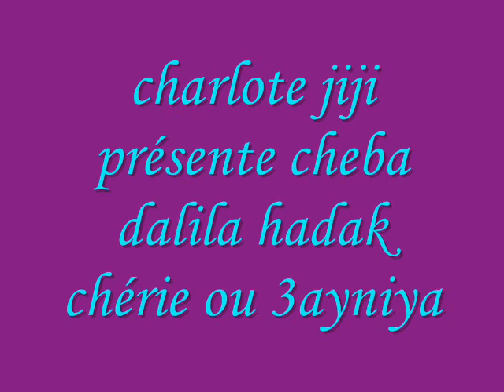dalila HaDak Chérie ou 3ayniàà = exclusive= charlote jiji CHITààNUS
by charlote jiji